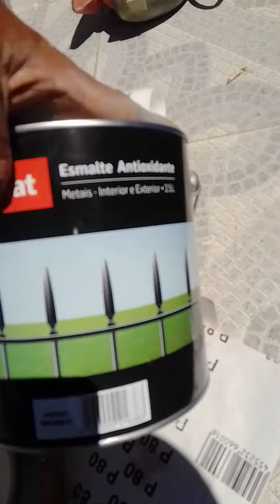PAINT LIFE Pintura e reparações com preço baixo e alta qualidade garantida